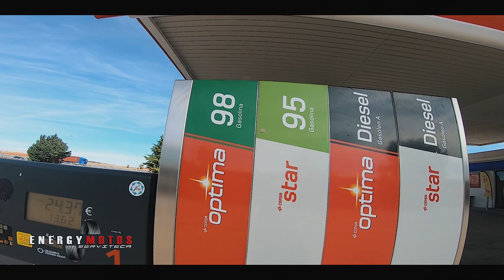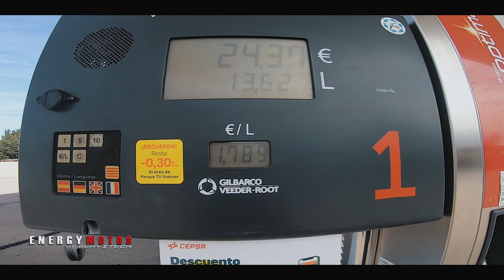🔥El Lado Oscuro de MOTOGP | Cheste 2022 Locura Total 🔥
Locura o Aventura !

Llevamos mas de 14 años trabajando con motos y no sabíamos la fiesta tan grande que hay detrás de un gran premio de MOTOGP

Este es el inicio de un proyecto personal de viajar a Europa y aun mas con el objetivo principal de ir a una final del campeonato mas importante de motociclismo de velocidad en el mundo.

este es solo inicio de esta gran aventura que antes y durante y luego de vivirla aun nos tiene los pelos de punta por la intensidad de este evento tan grande.

vivan con nosotros esta gran experiencia y conozcan un poco mas de nuestro viaje y la gran fiesta que se vive en la población de Cheste - Valencia España.

Si les gusto el video compártanlo con sus amigos para que aprendan a identificar si es bueno modificar el tamaño de los piñones de una moto.